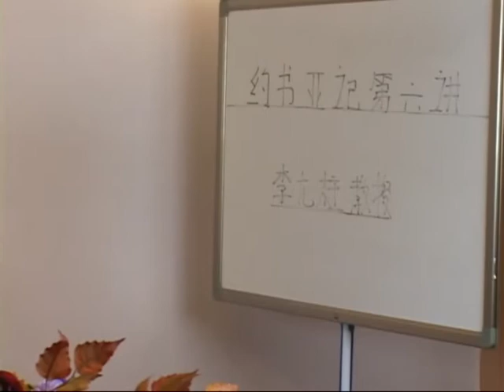Joshua Lecture 06